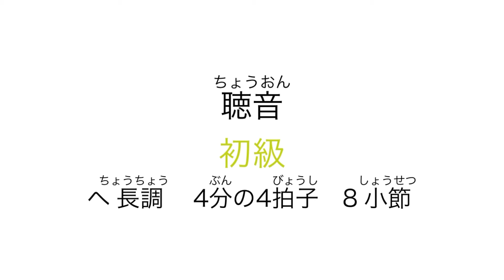【聴音】初級49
へ長調　4分の4拍子　8小節